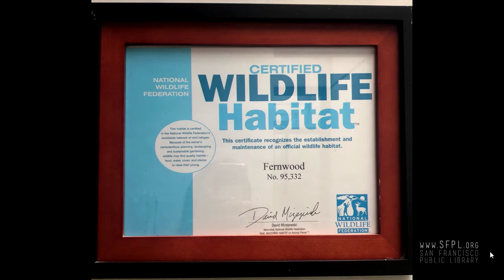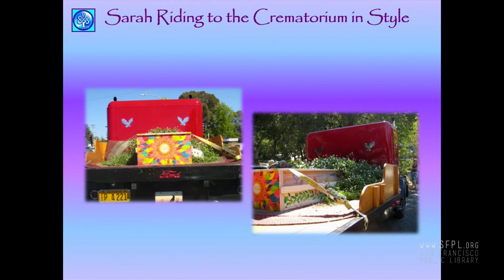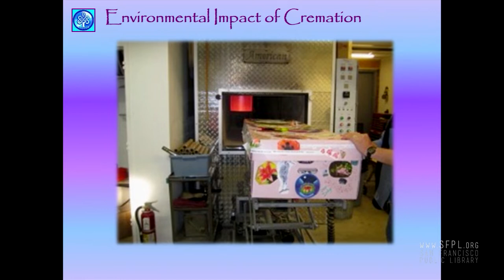"What Happens to My Body When I Die?" at the San Francisco Public Library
"Rest in Peace: What happens to my body when I die?", is the first "Death and Dying" panel discussion of 2019. Experts discuss traditional and new ways of how to handle one’s body after death, including embalming, cremation, green burial, home funerals and donating one’s body to science. Speakers: Fred Shevchenko, Sullivan’s and Duggan’s Serra Funeral Services; Amy Jones, The Neptune Society of Northern California; Janeth Gomez, Fernwood Cemetery; Jerrigrace Lyons, Final Passages and Claudette Delva, Willed Body Program, UCSF.  Check out upcoming events in our online calendar